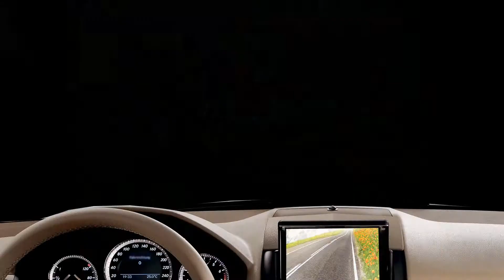Need For Speed Undercover my random moments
Hello
i made this video while i was playing game i hope u like it